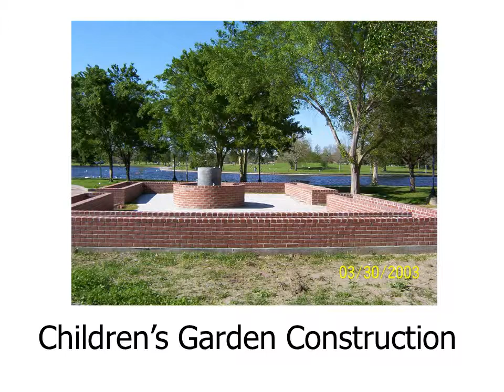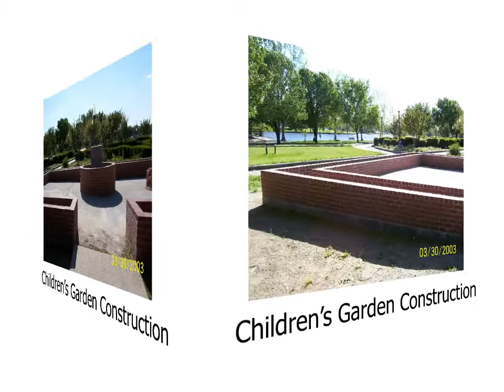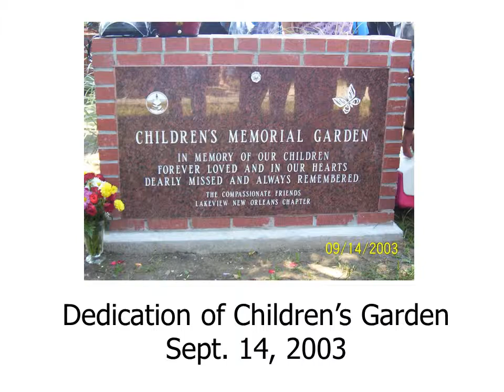The Compassionate Friends Childrens Garden History - Metairie, La.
A brief history of the planning, construction, and dedication of The Compassionate Friends Children's Garden located in Lafreniere Park, Metairie, Louisiana.